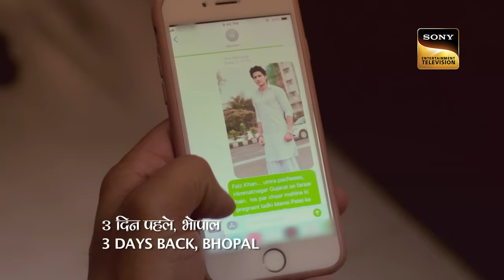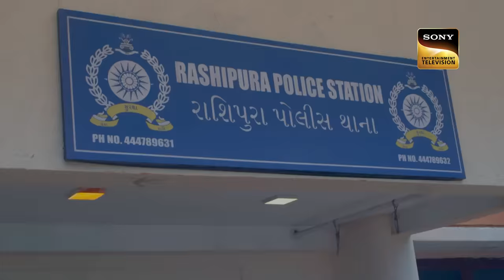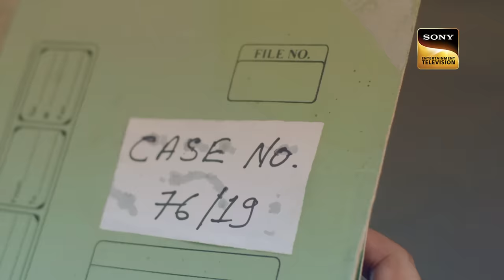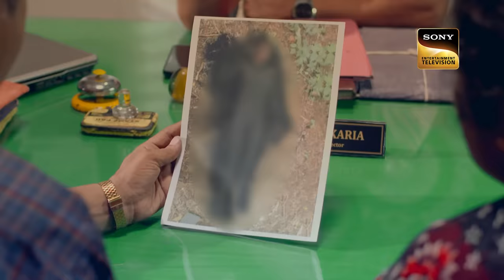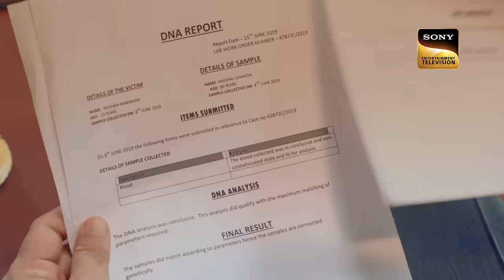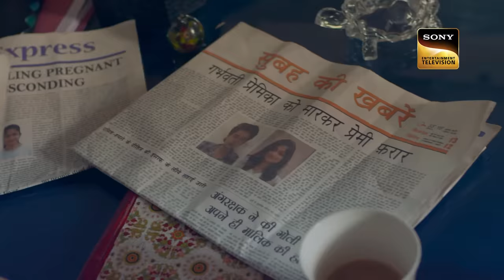Inter Community Love Story का अनसुलझा पहलू - Part 2 | Crime Patrol | Inspector Series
The police start investigating a case when two families of different religions file a case for their missing son and daughter. The police manage to find them for the third time. However, things take a wrong turn when they find out about Mansi's death.